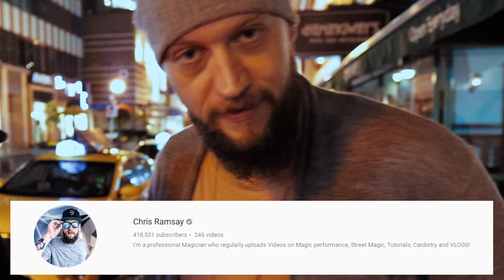BIT by a POLICE DOG! ft. Chris Ramsay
My arm is still bruised.. HUGE Thanks for the amazing day!